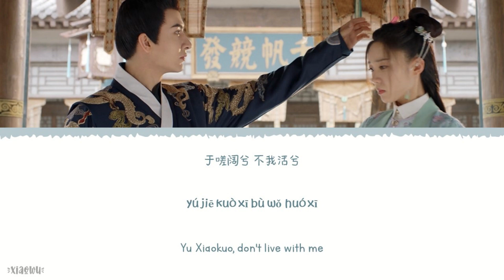The Hands That Hold The Child (执子之手) - An Youqi (安又琪)《My Sassy Princess 2022 OST》《祝卿好》Lyrics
Year released: 2022
Song Title: The Hands That Hold The Child (执子之手)
Artist: An Youqi (安又琪)
Soundtracks: 《My Sassy Princess 2022 OST》《祝卿好》

Chinese|Pinyin|English Lyrics